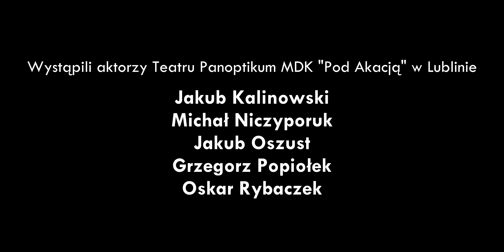Wyprawa na Staten Island | odc. 4 | VLOG 4K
Serdecznie zapraszam na wyjątkową relację z podróży  @TeatrPanopticum  do Nowego Jorku. Nasza opowieść rozgrywa się w pięciu odcinkach.

Odcinek 4 - Teatr Panopticum podbija Nowy Jork! 🗽🌃
Nasz zespół wyrusza w podróż na Staten Island, korzystając z metra i płynąc statkiem, czując pod stopami puls Nowego Jorku i zapach morskiej bryzy. Po dotarciu na wyspę, spotykają się z autorem swojego spektaklu w jego domu na Staten Island. To chwila pełna wzruszeń, gdy Teatr Panopticum wita się z dr Henrykiem Cioczkiem, który opowiada historię swojego domu.
Kolejnym punktem programu jest zwiedzanie Emerson Hill, gdzie pod przewodnictwem pana Henryka, odwiedzają miejsce kręcenia kultowego filmu "Ojciec Chrzestny". To podróż w czasie i przestrzeni, która pozwala zrozumieć historię miasta i jego wpływ na kulturę światową.
Dzień kończy się wspólną kolacją w towarzystwie rodziny i znajomych dr Henryka Cioczka. To chwila, w której granice między twórcami a widzami zacierają się, tworząc niezwykłą atmosferę wspólnoty i zrozumienia.

Rozdział:
00:00 - 07:14 - Dzien4, Wyprawa na Staten Island

💰 Jeśli lubisz oglądać moje filmy i chcesz mi pomóc w tworzeniu kolejnych, rozważ wsparcie tego kanału (Patronite)

➡️ Jesteś nowy zostaw subskrypcje 🤗
➡️ Spodobał się tobie film daj łapkę 👍 w górę 😉
➡️ Zostaw miły komentarz 😊

🎥 Obraz: 4K (proporcje obrazu: 2.0:1)
🎧 Dźwięk: Dźwięk przestrzenny 5.1 (surround sound)

Reżyseria: Adrian Tarnowski / występują: Mieczysław Wojtas, Magdalena Gorgol-Rzaepecka, Natalia Dyjak, Michał Bielawski, Emil Janczak, Jakub Kalinowski, Michał Niczyporuk, Jakub Oszust, Grzegorz Popiołek, Oskar Rybaczek.

Nieautoryzowane rozpowszechnianie całości lub fragmentu niniejszej publikacji w jakiejkolwiek postaci jest zabronione. Wykonywanie kopii metodą kserograficzną, fotograficzną, a także kopiowanie filmu na nośniku filmowym, magnetycznym lub innym powoduje naruszenie praw autorskich niniejszej publikacji.